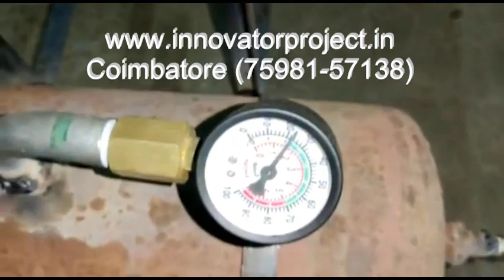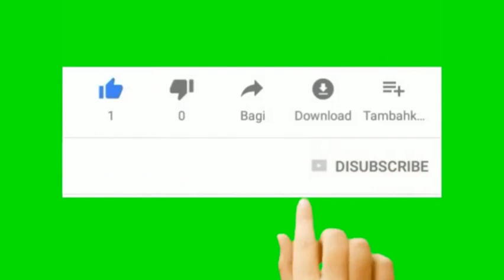compressed air production using vehicle suspensor with pneumatic braking system / automotive project